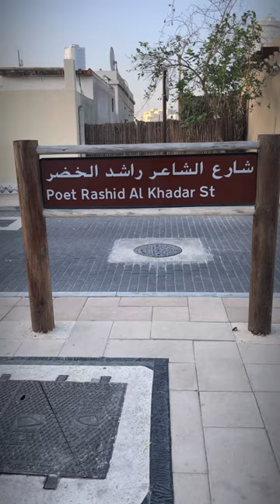| SHORT-56 | RASHID AL KHADAR HOUSE / MUSEUM | AJMAN | UAE | 🇦🇪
Rashid Al Khader House is a significant undertaking pays homage to the esteemed Emirati poet, Rashid bin Salem bin Abdul Rahman bin Gibran Al Suwaidi, born in 1905, renowned as one of the most prominent poets of Nabati poetry in the United Arab Emirates. Rashid Al Khadar was celebrated for his extraordinary poetic talent, masterful command of classical and eloquent Arabic poetry, and profound impact on the local community through his contributions to popular culture and poetic development.

The inauguration of the Rashid Al Khadar House holds great cultural importance as it offers visitors a unique opportunity to explore the poet's abode, gaining insight into the intricate details of his life, particularly his poems that become cherished proverbs, often melodiously sung by artists throughout the Arabian Gulf region.

Thoughtfully restored to its original condition, the House of Rashid Al Khadar stands as a prominent historical landmark, artfully reflecting aspects of the late Emirati poet's personal and artistic life. This momentous occasion serves as a tribute to one of the Emirates' foremost Nabati poets and enriches the cultural landscape of Ajman with a noteworthy addition to its cherished landmarks.